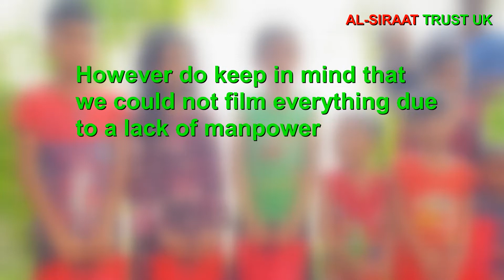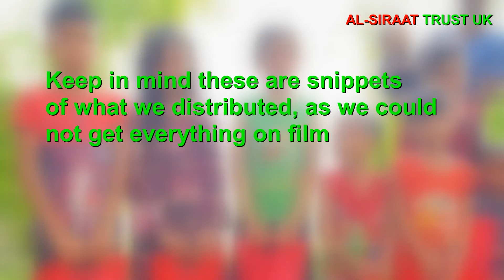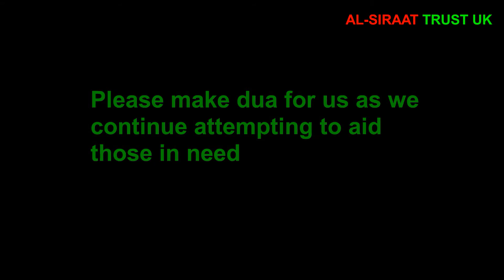AL-SIRAAT TRUST UK - Eid-Ul-Fitr 2022 gifts project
Alhamdulilah, as the final installment of this month-long project, we decided to distribute a wide range of items, such as cash, food packs and clothes.